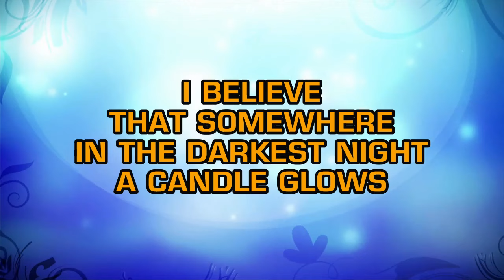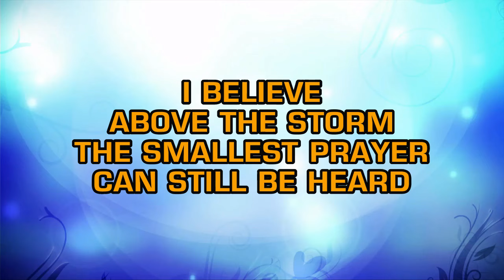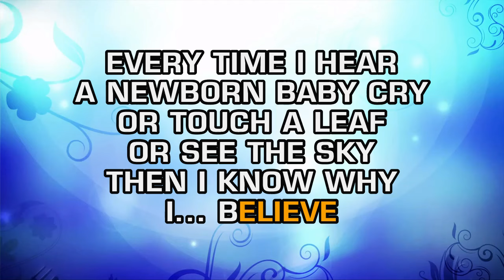Tom Jones - I Believe (Karaoke)